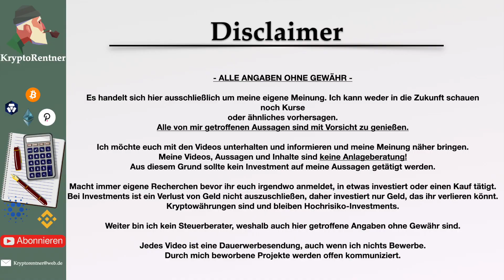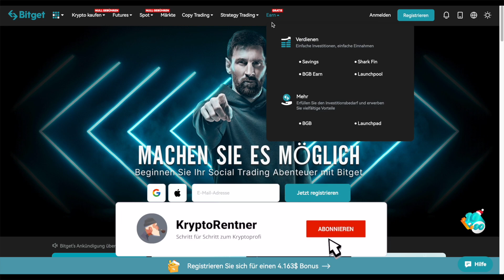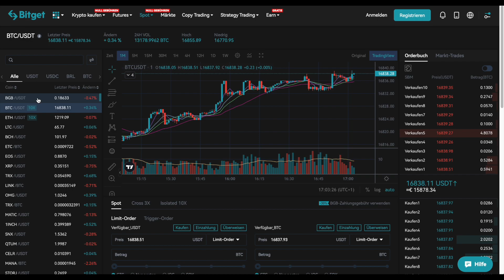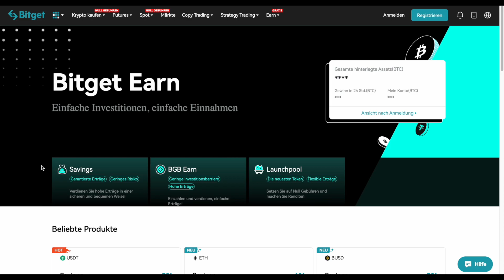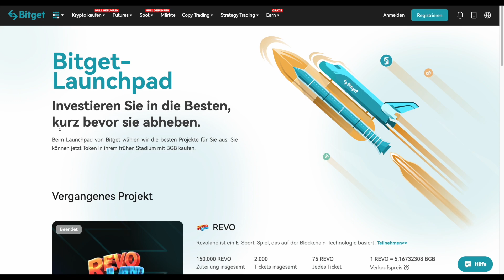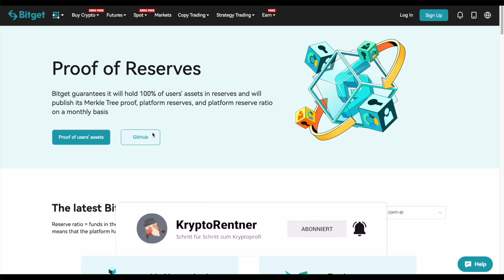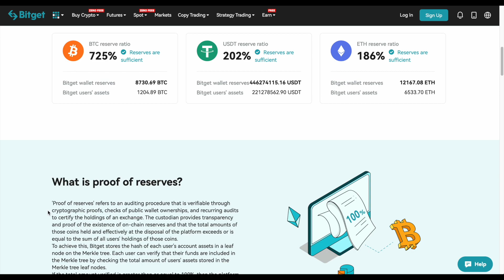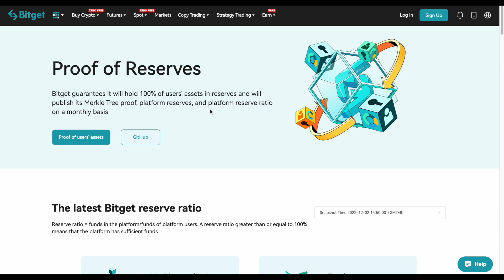Bitget - Vorstellung & Meinung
🏦Lieblings Börse + 💳Cashback: ✅ Nexo: * (30$ in Bitcoin)

📌 Das nutze ich + Bonus für dich! 📌
Krypto-Börsen:
✅ Trade Republic: * (15€ zum Investieren)(Aktien)

✅ Videoschnitt:  Final Cut Pro

►Meine Partner◄